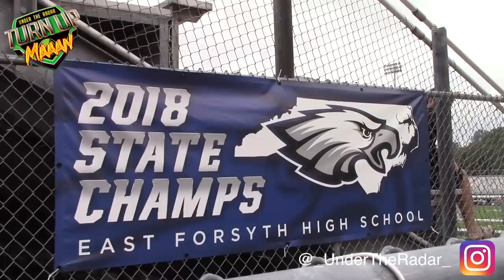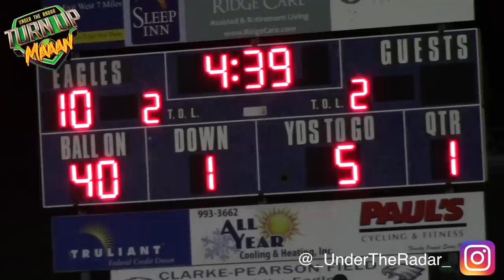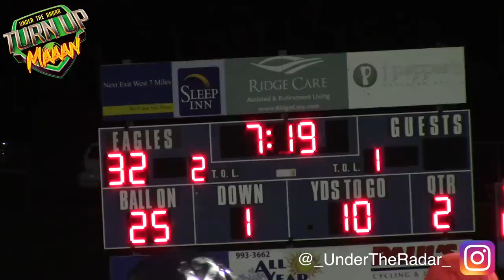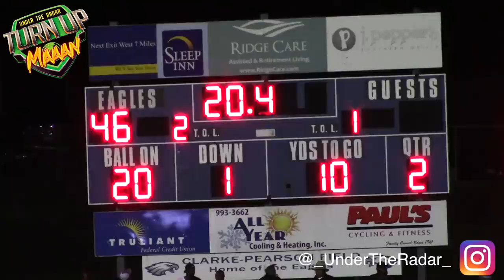East Forsyth (Kernersville, NC) vs Parkland ( Winston-Salem, NC) Highlight Mix